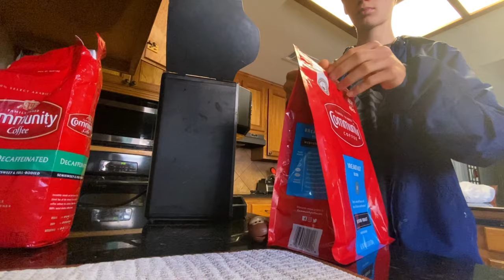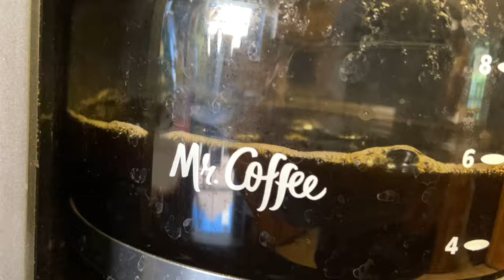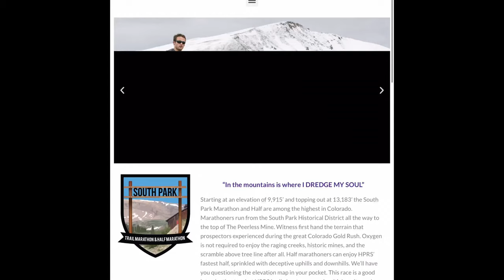A runner must start their day with a cup of coffee | Trail\ Mountain racing preparation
Vlog #61

 Vlog details:
I show you my day with running and talk about trail/mountain running sign up

What is this channel about: It is daily vlogs about nutrition strategies, run, endurance, recovery, general tips, what I eat, day in the life. And I post everyday, enjoy

About me: I am a 15 year old half marathoner runner who hopes to succeed the goals of going sub 90. I love to cook delicious anabolic recipes, to help me recover and help me feel my best

Follow me on Strava: Christopher Lubey

Seek Hapiness

Achieve Goals

Find Glory